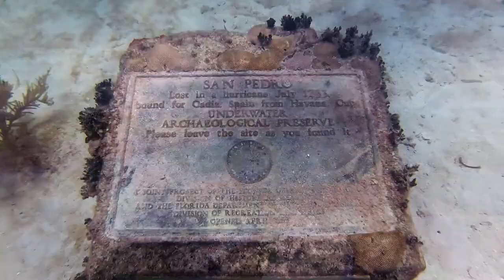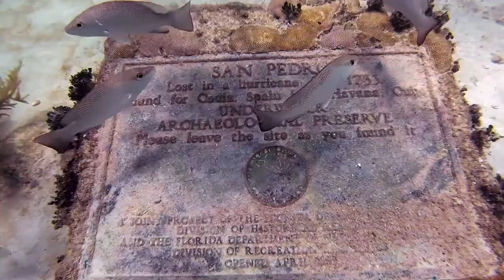Canoe Trip 2020 Ocean Reef to Key West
Total Miles Paddled: 156.6
Created by Melissa Winch